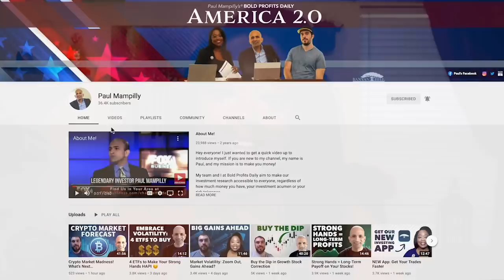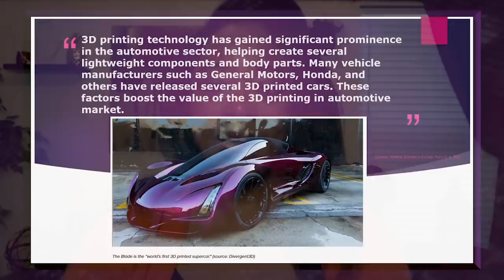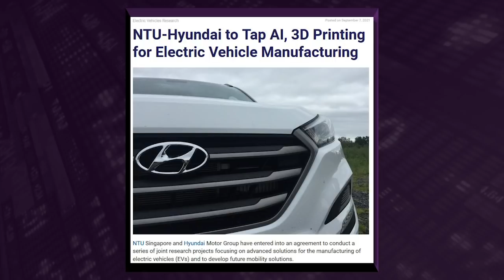3D Printing 3X by 2027: First Cars, Then…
ReMade in America is not just another trend. It’s THE trend.

Factories … cars … SPACE! 3D printing is remaking industries for the future at a record speed. The 3D printing market set to TRIPLE in value by 2027. That’s a growth alert for me. And for you, the time to invest is now.

Follow Amber on Social Media!